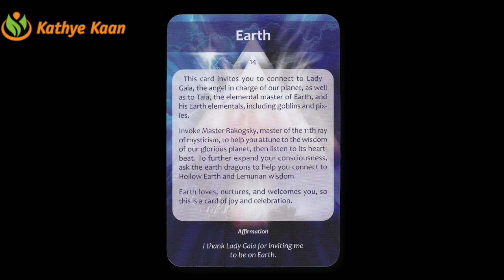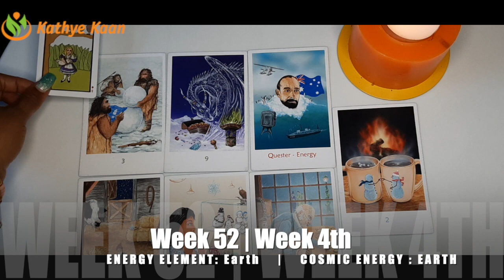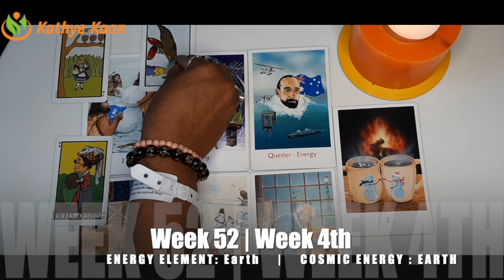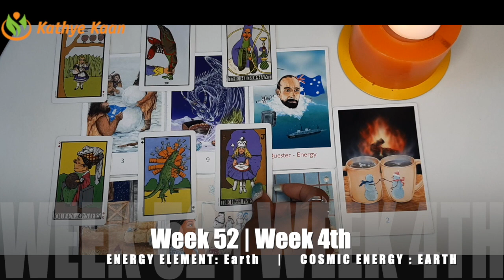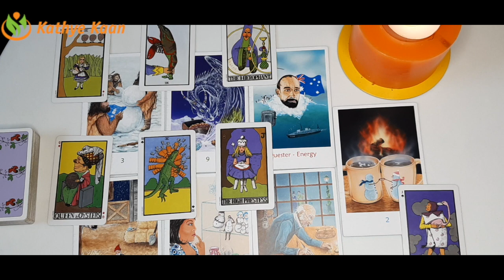AQUARIUS Unexpected Money 🙏 Weekly Reading WEEK 52 December 21~ 27💫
Kathye